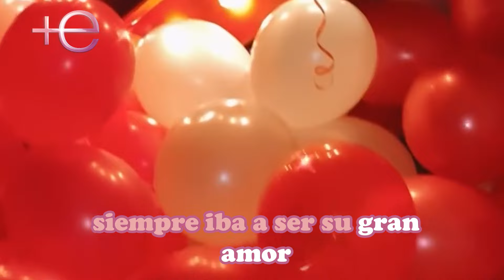💘LILLIAN GRIEGO apareció en SAN VALENTÍN 🤯CON un triste mensaje para CARLOS PARRA😥